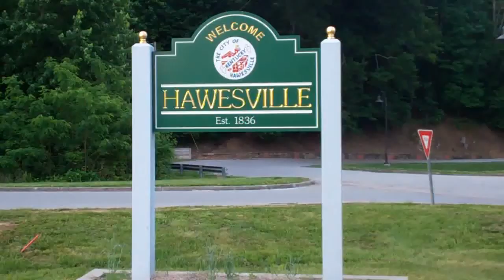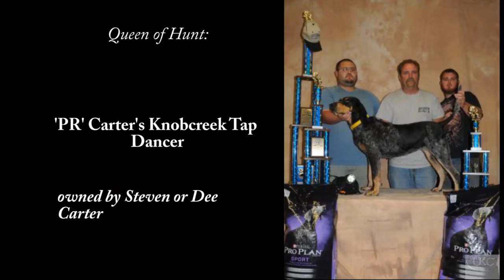2015 UKC Bluetick Days | United Kennel Club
The largest Bluetick event for 13 years running, National Bluetick Days was held May 21-23 in Hawesville, Kentucky at the Hancock County Fairgrounds. Hosted by the Hancock County Coon Club and sponsored by the Bluetick Breeders of America, National Bluetick Days saw three action packed days of nite hunts and bench shows, with some competitions specifically for Blueticks, while others were open to all UKC coonhound breeds.

About UKC Hunting Ops
UKC Hunting Programs are family-friendly outdoor experiences best enjoyed with the family canine. Hitting the woods or going afield with a well-bred dog makes each outing one-to-remember.

We offer a wide variety of field events for all types of hunting dog enthusiasts where dogs compete for points towards Championship and Grand Championship titles.

In UKC-licensed competition hunts, no game is taken and no firearms are allowed. Our hunting competitions are designed to resemble an actual hunt as closely as possible to evaluate each dog’s instincts and heritage.
Follow UKC on social!

MAIN OFFICE
United Kennel Club